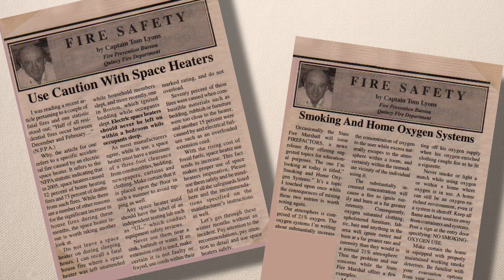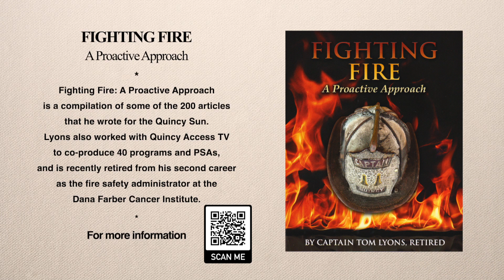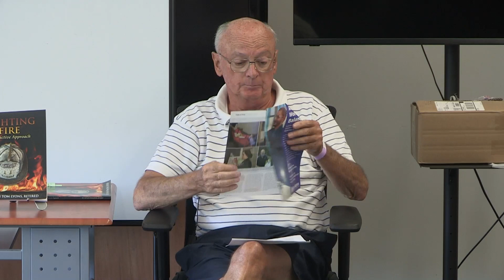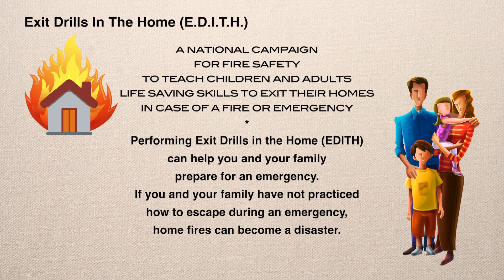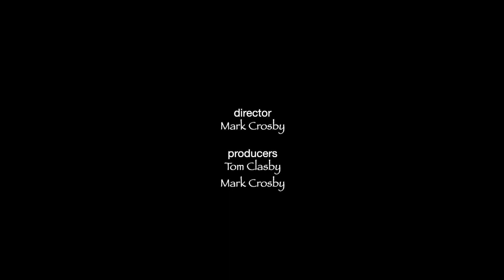At the Kennedy Center: Fighting Fire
Join Captain Tom Lyons (Ret.) as he provides safety tips gathered from years in the fire service.